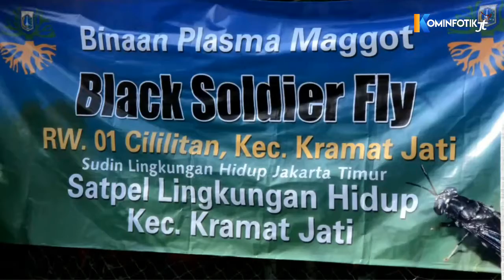Pakai BSF Maggot, Dinas LH DKI Targetkan Sampah Organik Berkurang per RW